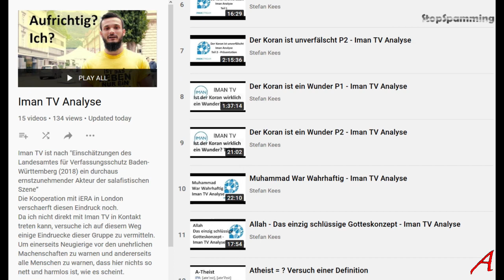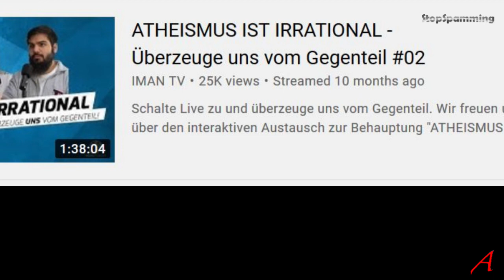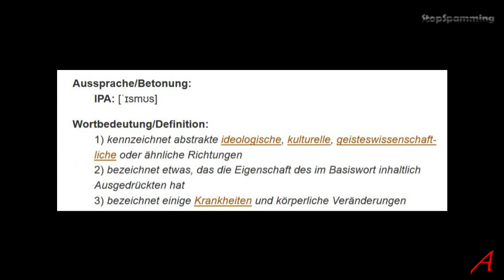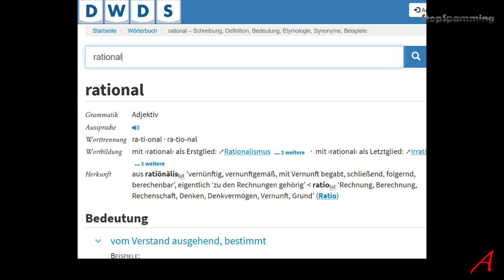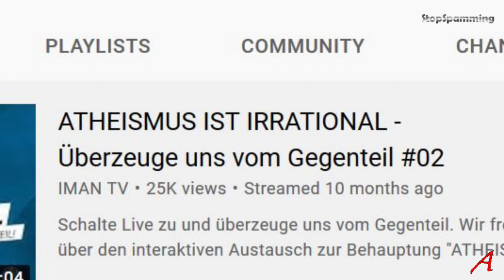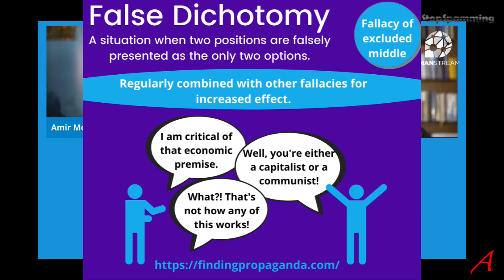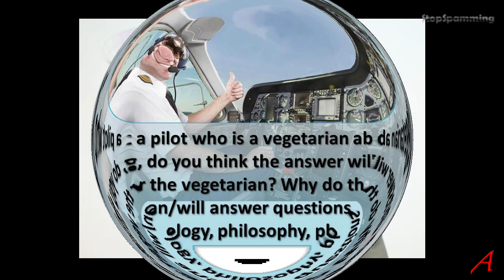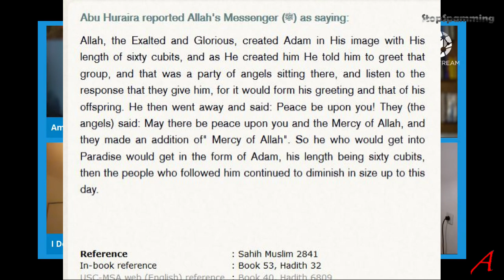Atheismus ist Irrational - Iman TV Analyse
Analyse eines Streams von Islam-Apologeten aus Österreich. Ich zeige hier das Wunschdenken, dass wir, die ohne Götter-Glauben und Behauptungen, irgendwie widerlegt werden und nicht rational denken koennen. Wie so oft wird hier über A-Theisten geredet, was die Muslime hier aber nicht verstehen und daher völlig sinnlose Behauptungen aufstellen.
Ich höre mir das an, analysiere die Behauptungen und gebe meine Meinung dazu ab.
Ich zeige, dass sie wenig Ahnung von der Materie haben und welche Fakten und Tatsachen in der Realität existieren, die ein völlig anderes Bild der Lage zeichnen.

00:00 Titel
2:22 – ismus
4:01 Fakten – Definition
8:10 Logical Fallacies
13:38 Diskussion

Gebrauchtwagen
Harry Wormwood from Matilda